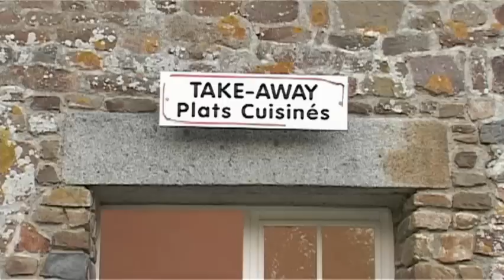Eurocamp.de - Camping Chateau Lez-Eaux - St-Pair-sur-Mer, Normandie, Frankreich - Familienurlaub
Château Lez Eaux - Die ruhige, freundliche Atmosphäre dieses sonnenverwöhnten Platzes ist wie geschaffen für einen richtig gemütlichen Familienurlaub!